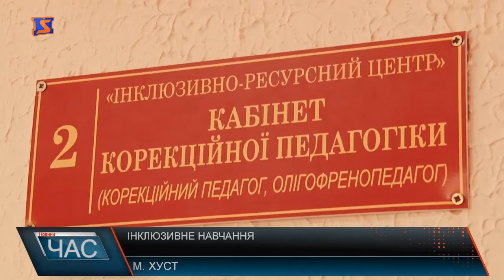Інклюзивне навчання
У Хусті на базі п’ятої школи створили особливий заклад. Інклюзивно-ресурсний центр забезпечує право особливих дітей на освіту в закладах дошкільної, загальної середньої та професійної освіти міста, віком від двох до 18 років. Хустський - 5-й за рахунокм в області і перший, що створений на базі школи. Останнє дає значні переваги, вважають методисти обласного освітнього департаменту. Для організації комплексної роботи в центрі обладнано кабінети: логопеда, дефектолога, психолога, кабінет лікувальної фізкультури та кабінет директора. Організаційними моментами займалася директор центру. Наразі тут шукають фахових співробітників. Створення такого центру - важливий крок у формуванні сучасної системи кваліфікаційного супроводу дітей з особливими освітніми потребами.